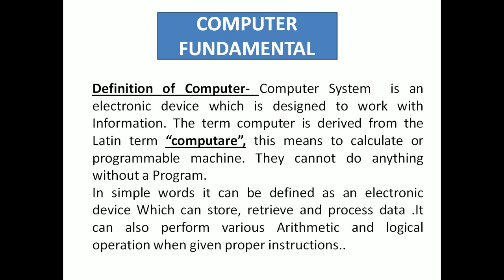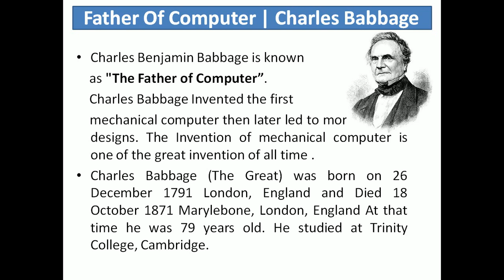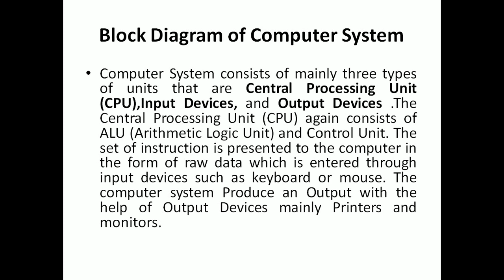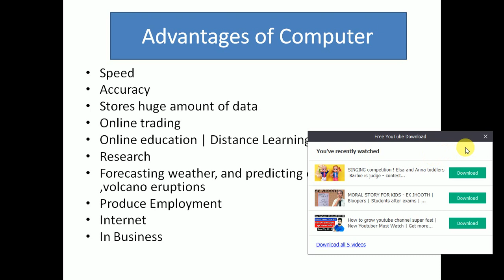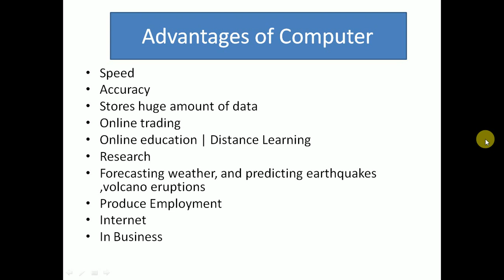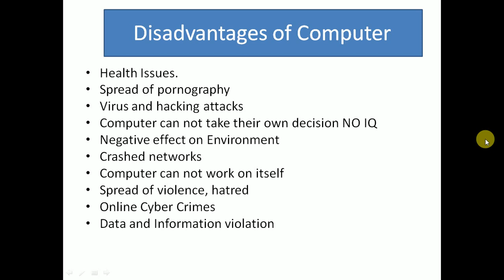Computer Fundamental | Computer Basic Knowledge | Advantages Of Computer | Disadvantages of Computer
Online class-1
Knowledge of Computer Fundamental is very much essential for every Computer Science students.
In this video Definition of Computer, Father of Computer, Block Diagram of Computer and then Advantages and Disadvantages of Computer topics have been explained.
For Computer Fundamental Book, check it out-
☆Computer Fundamentals (With CD) 6th Edition 6th Edition  (English, Paperback, Priti Sinha, Pradeep Sinha)
☆Computer Fundamentals (Hindi) PB  (Sinha P K)